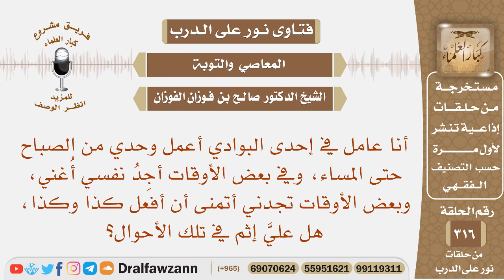أعمل وحدي، وفي بعض الأوقات أغني، وبعض الأوقات أتمنى أن أفعل كذا وكذا، هل علي إثم في تلك الأحوال؟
نص السؤال: أنا عامل في إحدى البوادي أعمل وحدي من الصباح حتى المساء، وفي بعض الأوقات أجِدُ نفسي أُغني، وبعض الأوقات تجدني أتمنى أن أفعل كذا وكذا، هل عليَّ إثم في تلك الأحوال؟
السيرة الذاتية :
للاشتراك في قناة الشيخ صالح الفوزان

رئيس الفريق
لمشروع كبار العلماء